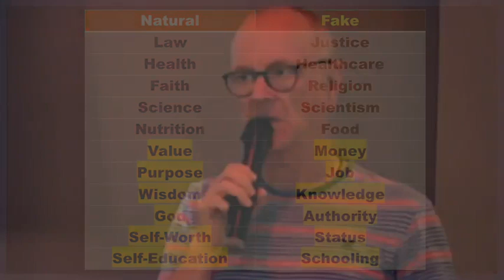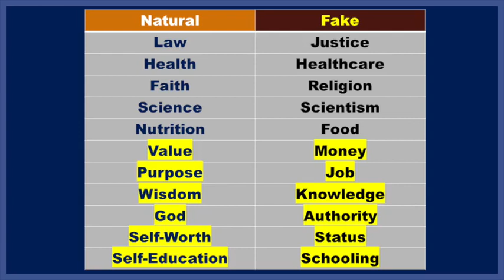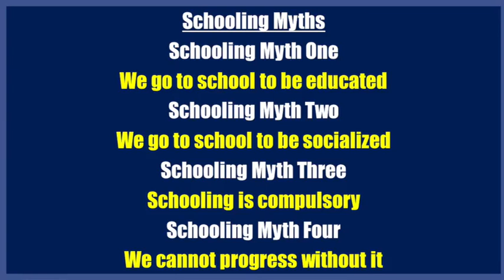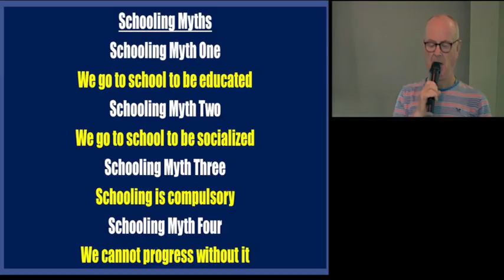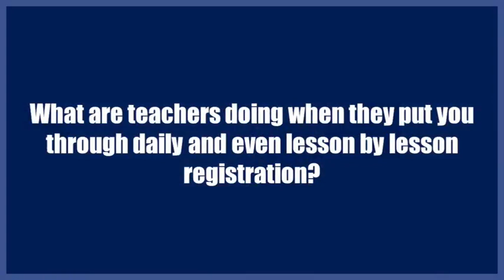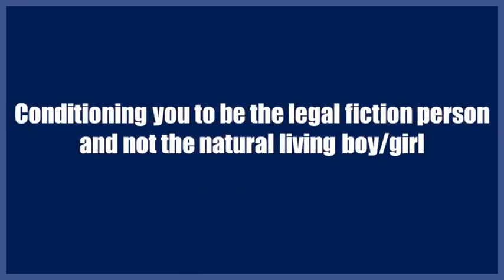Schooling Apocalypse - Humanity Under Attack - Part One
A revisit of some of the fundamental lies that we swallow whole as we grow up. We have been lied to on a monumental scale!

SCHOOLING APOCALYPSE
- AMERICAN AMAZON
STRIPE LINK FOR DIRECT PURCHASE FROM TPL